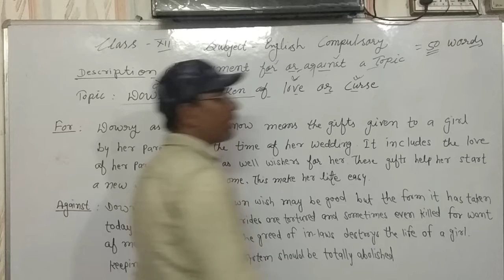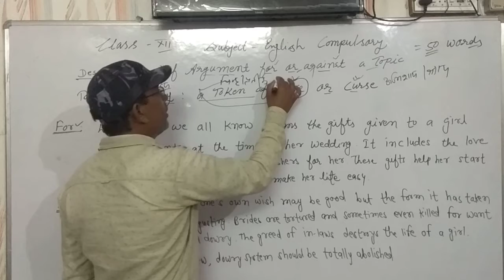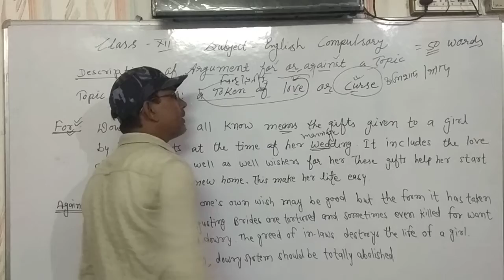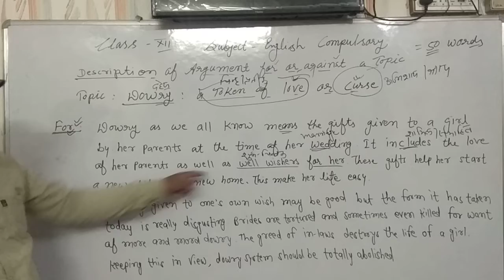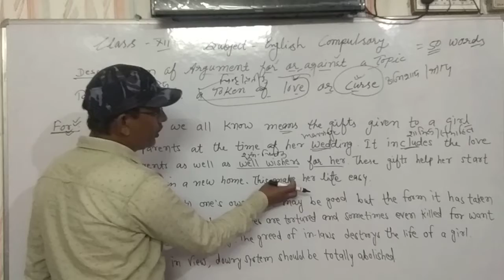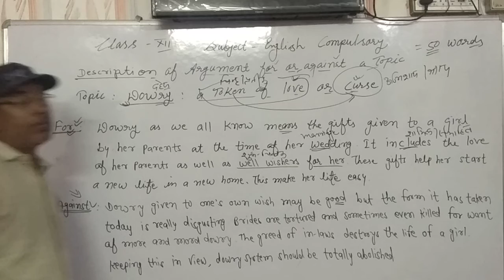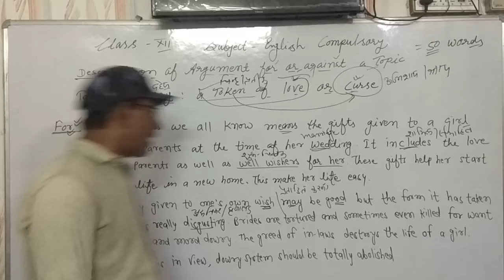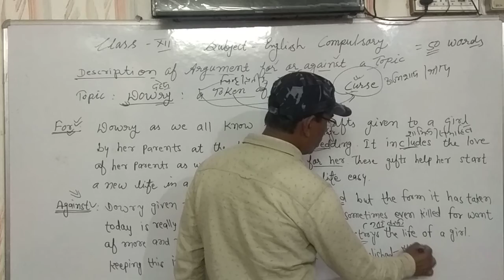Class 12th English Argument for or against a topic (part-2)